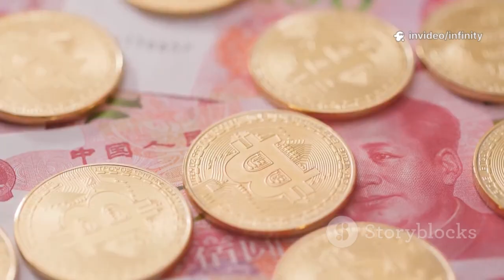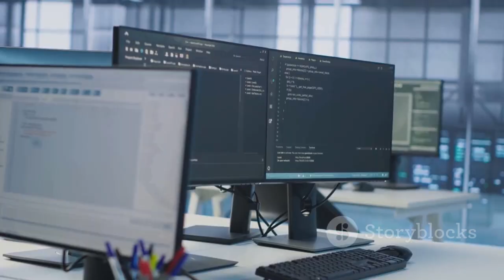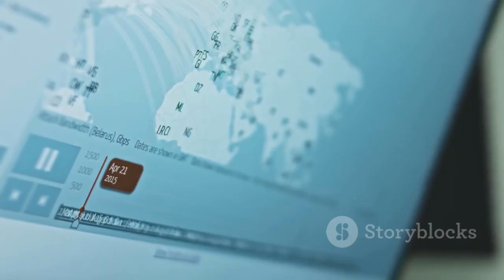China’s 2nm Chip Breakthrough Without U.S. Tools Shakes Global Semiconductor Industry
China has reportedly achieved a 2nm semiconductor breakthrough without relying on U.S., Dutch, or Japanese tools—rewriting the rules of global chipmaking. SMIC’s AI-driven manufacturing, indigenous supply chain, and adaptive node technology could rival or surpass TSMC and Samsung, threatening Western dominance. This seismic shift not only redefines technological competition but also reshapes geopolitics, supply chains, and the future of innovation. The semiconductor war just entered a new phase.